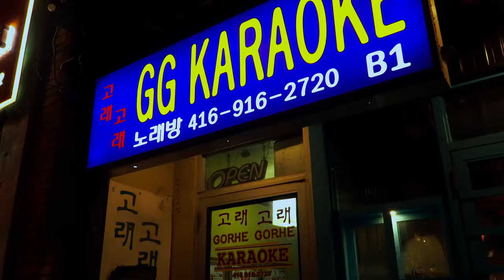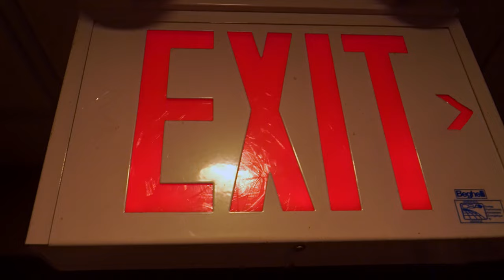Kaida James - Stellar (Music Video) [Dir. Mustluvv & 4K Eko]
The official music video for Kaida James song Stellar (Prod. KubaKRAZY)

Shot and Edited by Mustluvv, 4K Eko & Kaida James

Karaoke Aliens - Caelan Flemmings & Mustluvv

Baseball Aliens - Akeem Anthony David-Dennis Palmer & Mustluvv

Spaceship Aliens - Kaida James & Mustluvv

Karaoke Owner - Jeff Kim

Special thanks to Gorhe Gorhe Karaoke (GG Karaoke) for allowing us to use the space and for having phenomenal karaoke, highly recommend.